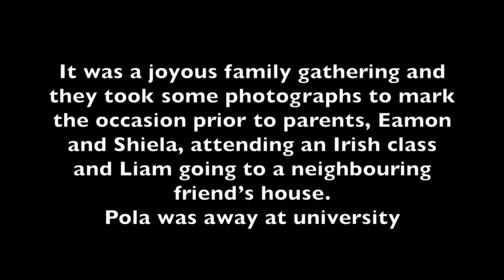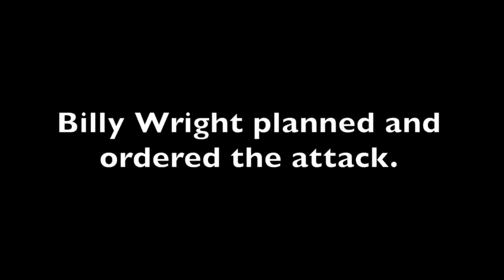Gerard Cairns’ 50th Birthday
Today should have been Gerard Cairns’ 50th birthday.
Instead when he was only 22 he and his 18yr old brother Rory were killed by the Mid-Ulster UVF in 1993.
Agents of the state planned and carried out the killings.
Despite this horror his family have compiled this beautiful tribute to Gerard, which they share with us today.
Lá Bréithe Shona Duit a Gherard